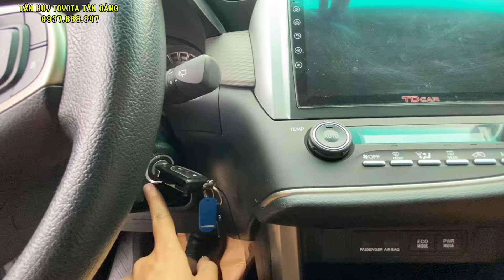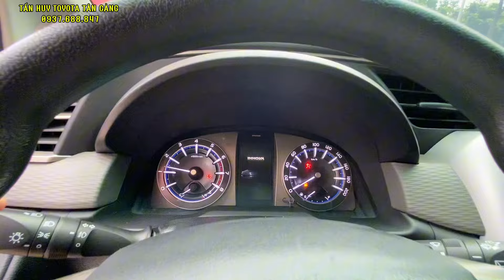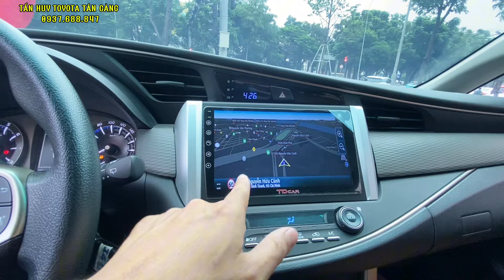Với 300-400 triệu có thể mua Xe Toyota Innova 2.0G 2017 Tự động 6 Cấp, có 58000 km